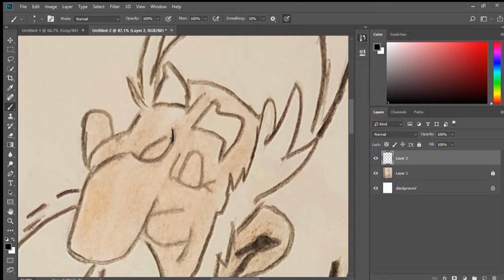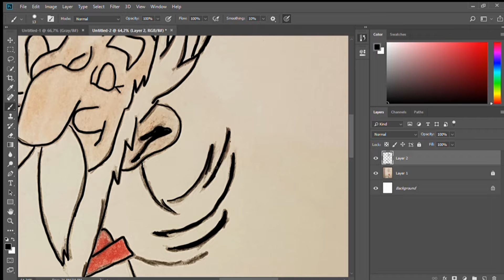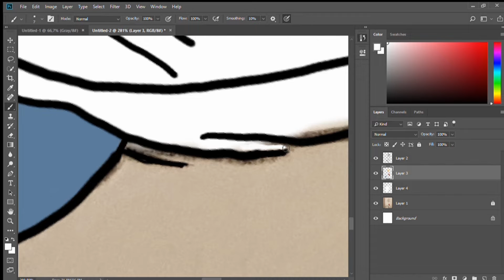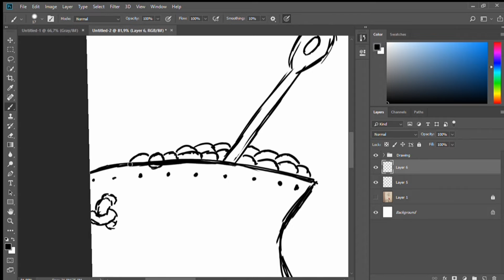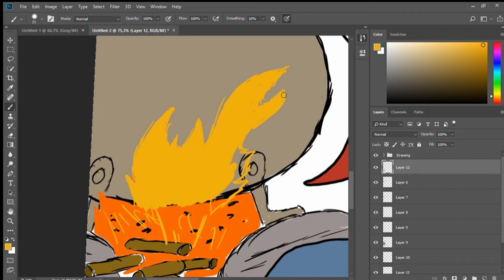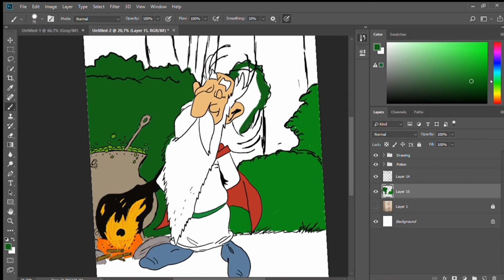Drawing Getafix (Photoshop version)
The wise Getafix has to go through Photohop too

All from Jef.